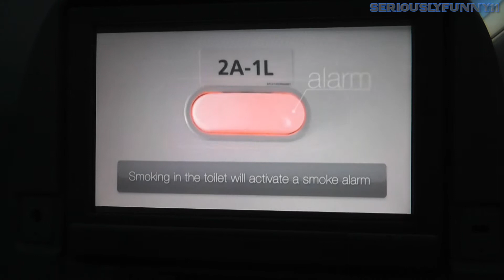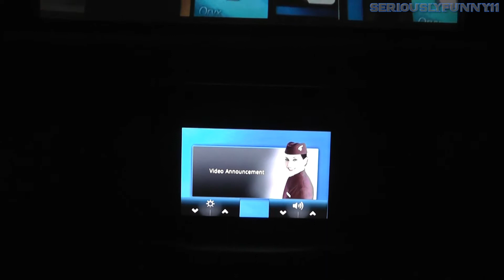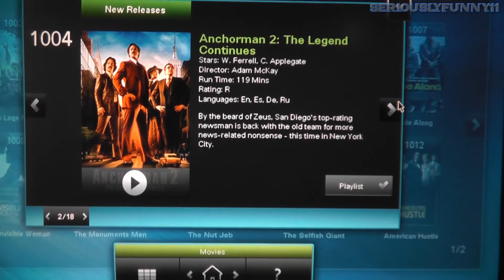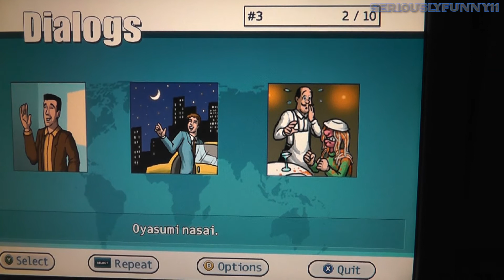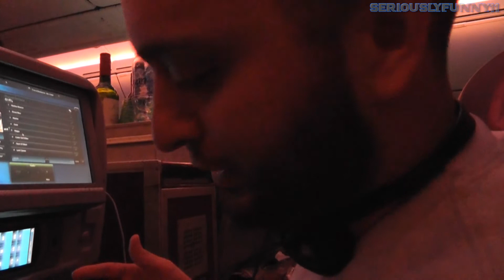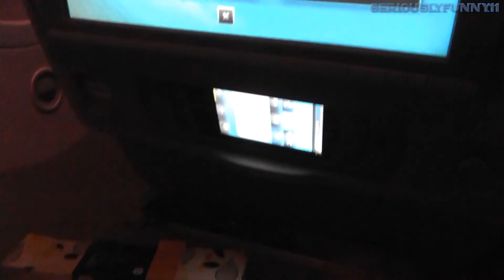Qatar Airways 787 Dreamliner DOH-SIN-DOH Coach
Boarding, take off, in flight, IFE, meals, landing...